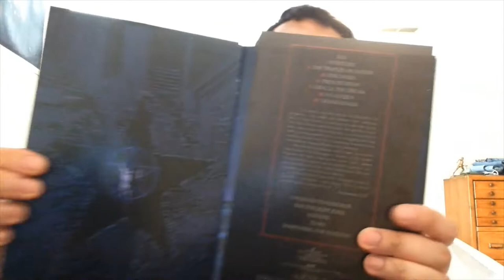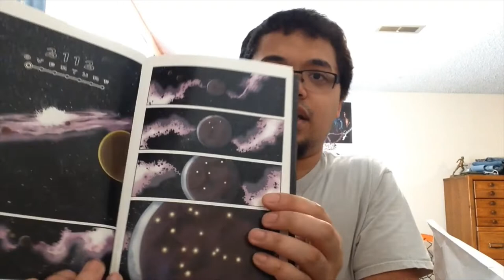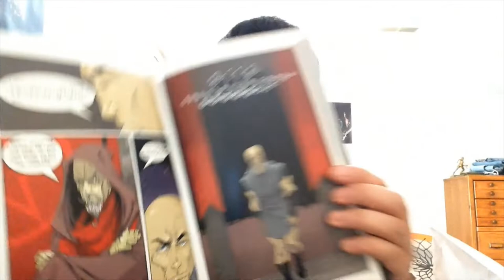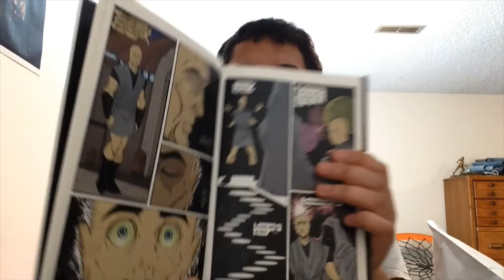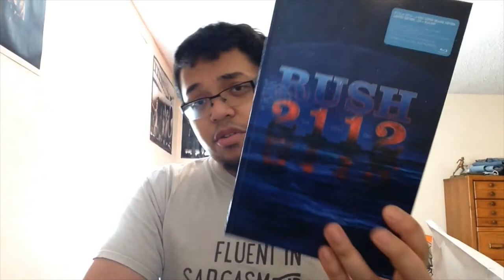CD Pickup - Rush